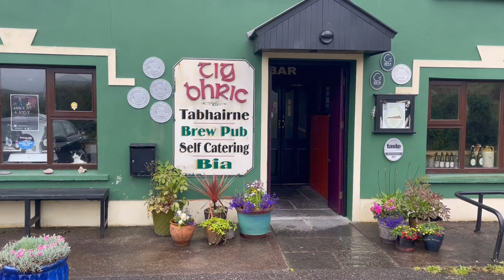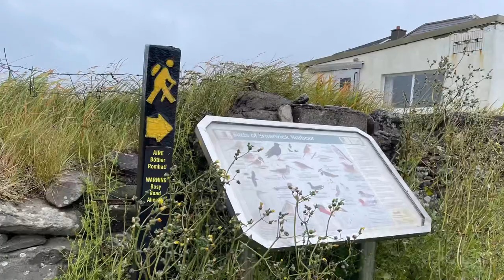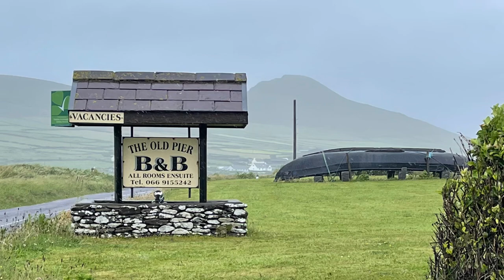The Dingle Way - Day 8 - Ballyferriter to Feohanagh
We completed a short 5+ mile hike today. Rain was forecasted for the day.  We took a taxi from Dunquin to Ballyferriter and started our hike near the Wine Strand.  We walked on the beach to Murreagh and then on to Ballydavid for lunch.  After lunch we headed to Feohanagh along the ocean.  It was raining and windy.  Beautiful views carried us to the Old Pier B&B.

Our two day stay in Dunquin at the “Stone Cottage” was just what we needed.  It was a quaint rustic cottage with two rooms, living area and kitchen.  It came with coffee, tea, orange juice, milk and cereal, toast, jelly and butter for breakfast.  We purchased a lunch to go on our way out on the second day.  We reserved through “Airbnb”.  It is located right next to the trail.  I would recommend it. The host and hostess were great and very communicative through the entire process.

June 2022